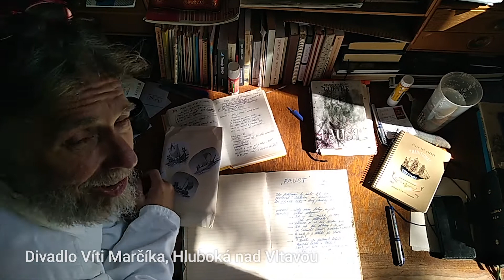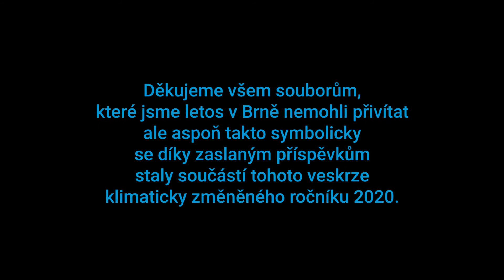Videokolaž DSB 2020 titulky